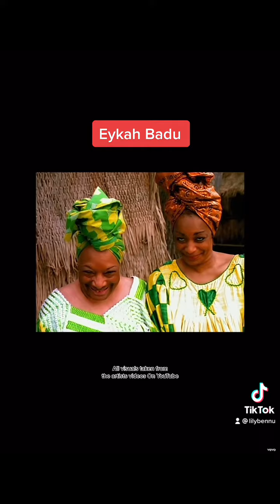BHM Highlights #4 Musicians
Let’s connect !
Crystal jewelry, Affirmations and Orgonite: Etsy.com/shop/lilybennu
Reiki Services: Calendly.com/